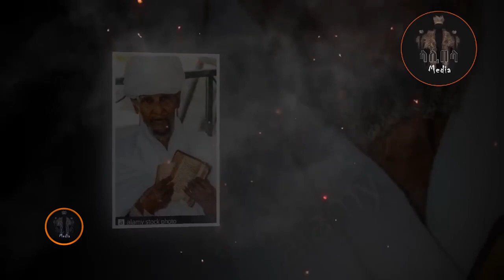🔴አሁን በቪዲዮ 🇪🇹❌👉 ሰውየው ከወደቀ ድርቁ ይቆማል 🔴ያልተሰማው የገዳም አባቶች መልዕክት🔴እስከ መጋቢት ወር አጋማሽ @gizetube28@AxumTub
👉 ላሊበላ ቲዩብ | Lalibela Tube ኦርቶዶክሳዊ የቪድዮ ትምህርቶች፣ መዝሙራት፣ ምክረ አበው፣ ብሒለ አበው፣ ወቅታዊ የቤተክርስቲያን መረጃዎች፣ ሃይማኖታዊ ጥቅሶችና አባባሎች እንዲሁም ትምህርታዊ የቀጥታ ሥርጭቶች የሚቀርቡበት መድረክ ነው። ማንኛውንም ኦርቶዶክስ ተዋሕዶን የተመለከተ ቁም ነገር ሲፈልጉ የመጀመሪያ መድረሻዎን ላሊበላ ቲዩብ | Lalibela Tube ቢያደርጉ ይጠቀማሉ። የቤተ ክርስቲያናችንን መሠረተ እምነት፣ ሥርዓት፣ ትውፊትና ታሪክ መማሪያና ማስተማሪያ ወደሆነው የኢንተርኔት ዐውደ ምሕረት እንኳን ደህና መጡ።
👉 ውድ ኢትዮጵያውያን ሀገራችን ካለችበት ወቅታዊ ችግር በቅርብ እንድትላቀቅ ሁላችንም ሀላፊነት ስላለብን የምናስተላልፋቸው መልዕክቶችና መረጃዎች ሀላፊነት የሚሰማን እንደሆንን የሚመሰክሩ ሊሆኑ ይገባል ፈጣሪ ደግ ዘመን ያምጣልን !!!
👉 LALIBELA Is Ethiopian multi-platform entertainment and media company ,Powered by its own proprietary technology. Lalibela is the go-to source for tech, digital culture and entertainment content for its dedicated and influential audience around the nation as well for the globe.